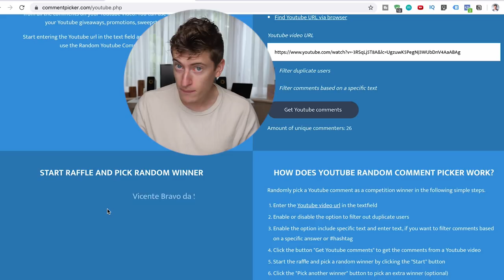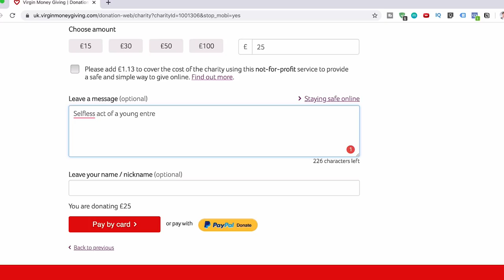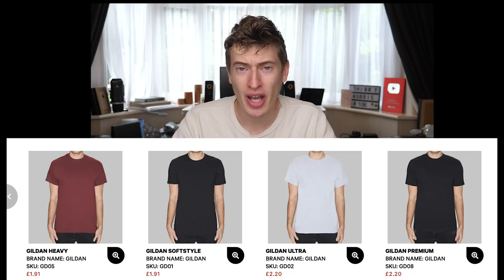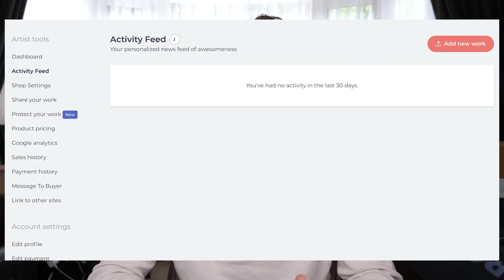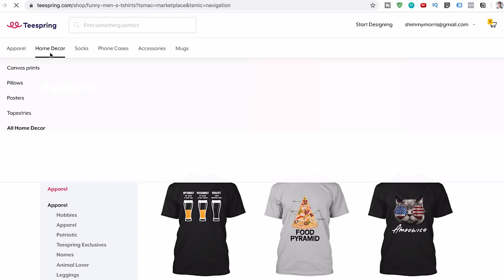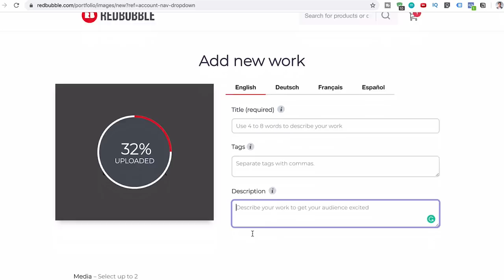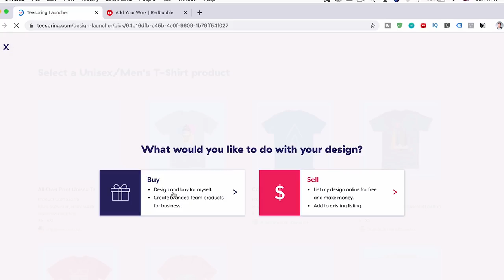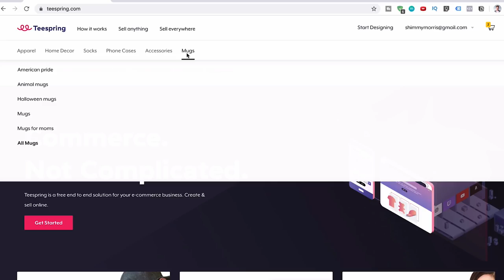Teespring OR Redbubble Print On Demand Platform Showdown!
This has been a long-standing debate. What's better... Teespring or Redbubble? In this video, I do a detailed comparison of both platforms so you can see which one is better and which you prefer.

Teespring has it's pros and cons as does Redbubble. Both shine in different areas and both can be used to your advantage.